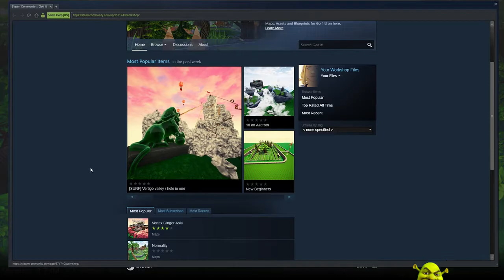Golf It! Shenanigans with friends PART NUMBERS-ARE-GETTING-TOO-LONG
Hey peeps!
Together with Poofy and Scizor we enter... THE DREAMS

or on twitter!

Thanks!